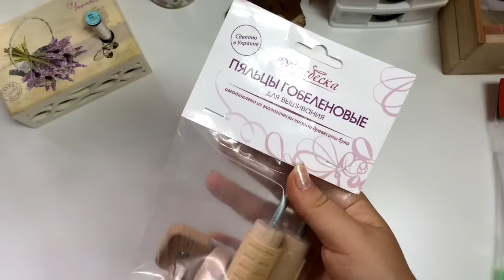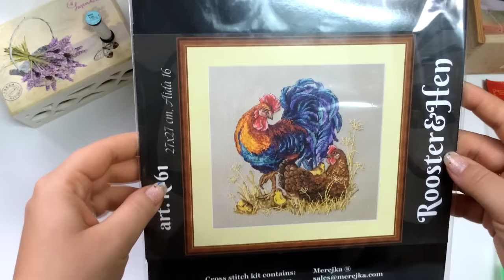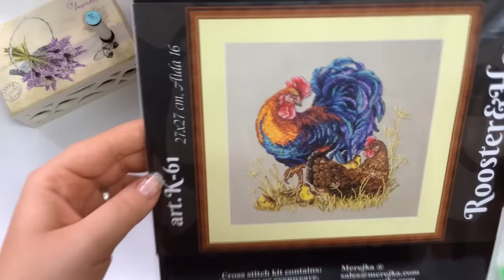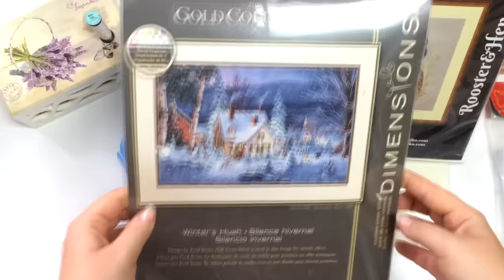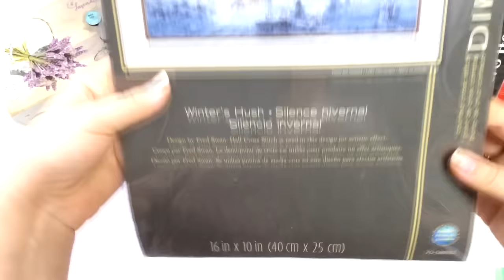~ 16. Рукодельный шоппинг/ Покупки августа/ Вопрос о хранении мулине/ Вышивка крестом